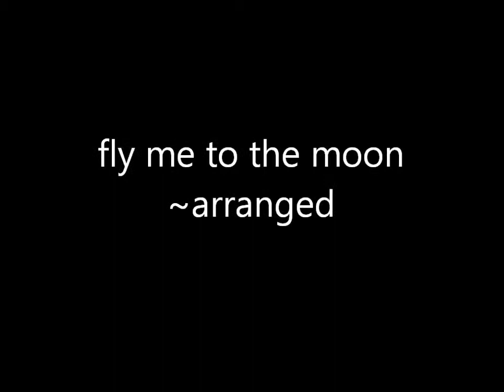fly me to the moon(arranged) ~ Ｋａｔｓｕｔｏｓｈｉ Ｉｓｈｉｋａｗａ